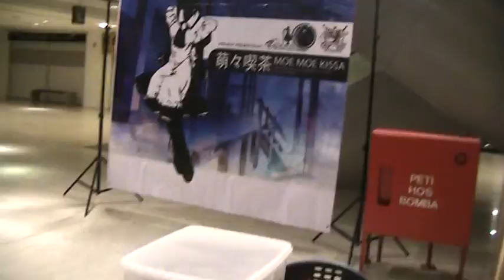HVH2012 part 04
Chris with some spoilers on Moe Moe Kisa.
He is excellent in presentation.
Too bad I do not have mic.

Basically he was explaining about what is Moe Moe Kisa and what food was served on that day.